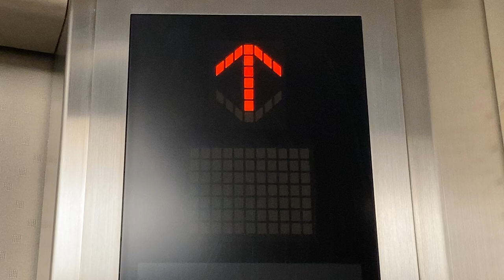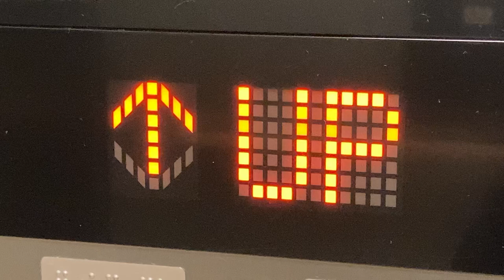三菱エレベーター UP/DN表示 あべのキューズモール地下1階 天王寺駅側出入口 その2